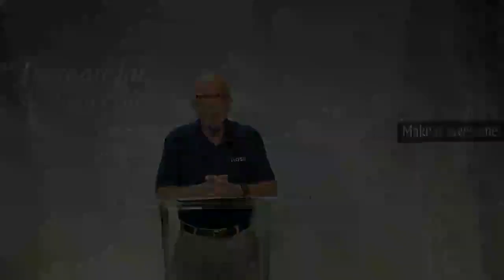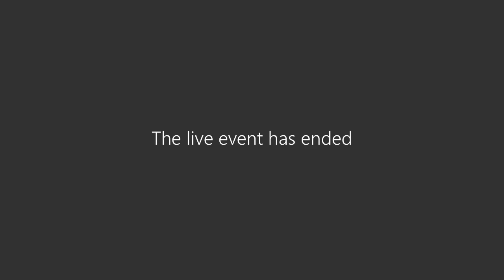Graduation Ceremony 2020 - Souderton Vantage Academy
Recording of the virtual graduation ceremony for Souderton Vantage Academy held on June 2, 2020.